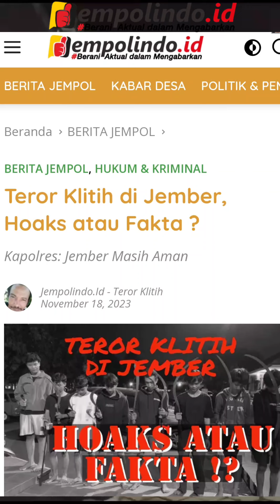PAMTER PSHT JEMBER RESPON ISU KLITIH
Peduli Isu Klitih, Pamter PSHT Jember Lakukan Giat Patroli

Jember _ Jempolindo.id _ Pamter PSHT Jember, turut peduli dengan merebaknya isu Klitih (Keliling Golek Getih), yang sempat meresahkan masyarakat Kabupaten Jember. Senin (20/11/2023).

Terpanggil atas situasi itu, melalui rekaman video, Ketua PSHT Cabang Jember Mas Jono Wasinudin, menjelaskan bahwa Pengaman Terate (Pamter) PSHT Jember, telah melakukan melakukan giat Patroli.

"Kami perintahkan kepada Pamter PSHT Cabang Jember, Pamter Ranting, untuk turut membantu agar Jember tetap kondusif," ujar Mas Jono.

Menurut Jono, situasi Jember yang kondusif adalah menjadi tanggung semua masyarakat Kabupaten Jember.

"Baik, unsur pencak silat, maupun unsur lainnya," ujarnya.

Patroli keliling yang dilakukan PSHT Jember, kata Sujono, sebagai wujud kebersamaan antara PSHT bersama TNI POLRI.

"Karena, terciptanya situasi Jember yang kondusif, perlu kebersamaan," tegasnya. (Fajar)